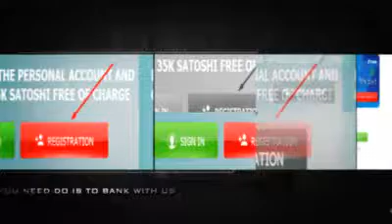Double Your Bitcoin In 30 Days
EARN AT-LEAST 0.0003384 BTC/DAY.  EXPIRED IN 30 DAYS